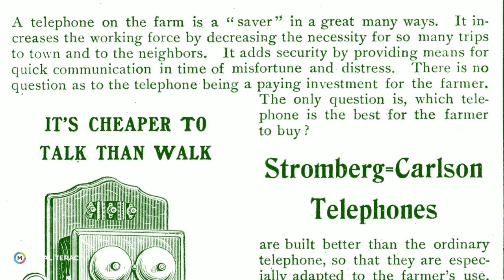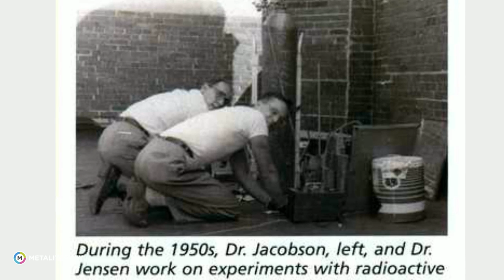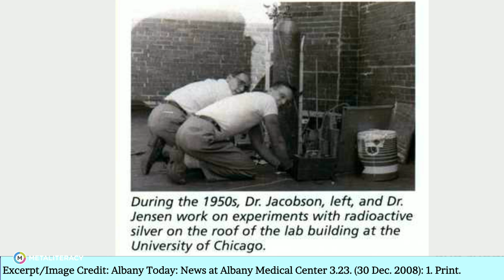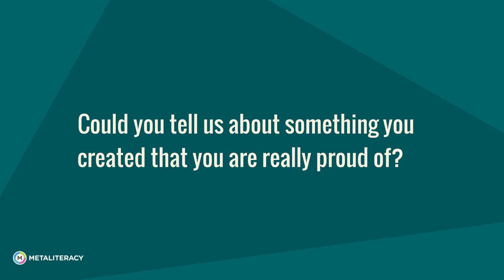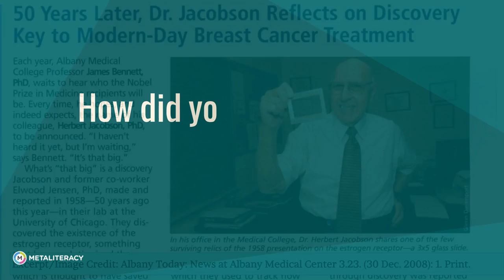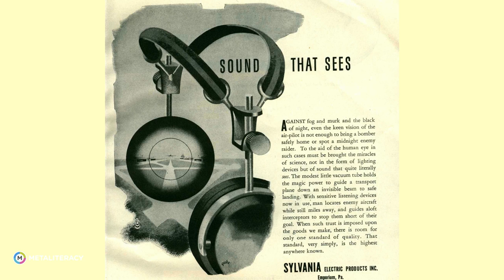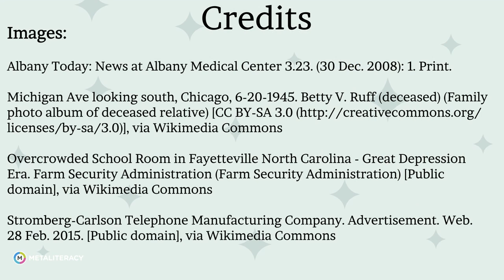"Don't Work Under the Lamp Post"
Dr. Jacobson discusses his role as a creator of information, including his methods of communication growing up during the Great Depression, his experiences in the Signal Corps during World War II, and his research methods as a breast cancer researcher.